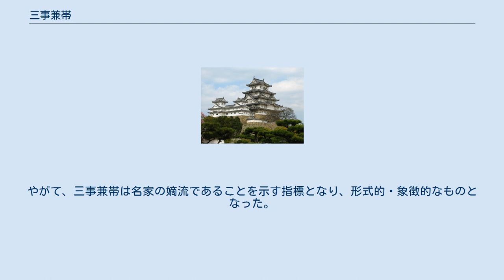三事兼帯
三事兼帯（さんじけんたい）とは、五位蔵人・弁官・検非違使佐を兼帯すること。
蔵人佐（五位蔵人で検非違使佐を兼ねる）が弁官に就任して、実現されることが多い。
 延喜5年（905年）の藤原清貫が初例である。
蔵人頭・五位蔵人が弁官を兼帯したり、五位・六位蔵人が検非違使を兼帯することはしばしばあった。
しかし一人で三つの官職を同時に兼帯することは稀であり、特に宮中において天皇に近侍する蔵人、太政官において行政事務を担当する弁官、平安京の司法・警察・民政の実務を行う検非違使佐は仕事量が多く重要な官職であったため、それらの職務を同時にこなすことは実務能力に優れた官僚でなければ不可能だった。
 『権記』寛仁元年（1017年）正月7日条には、藤原資業（日野家の祖）について「三司兼帯」と記されている。
11世紀後半の白河院政期に藤原為房・平時範が三事兼帯を果たすと、藤原顕隆・顕頼（為房の子孫）、平実親・範家（時範の子孫）も父祖に倣って三事兼帯となった。
12世紀に実務官僚の家が勧修寺流・日野家・高棟流平氏に固定化したことに伴い、三事兼帯も自然とこの三家に限定された（例外は信西の子、俊憲・貞憲のみ）。
12世紀末に藤原経房・光長・定長の兄弟が三事兼帯を果たしたことについて、中山忠親は「経房卿、光長朝臣、定長兄弟三人、歴三事、古今更無此例、誠是家之余慶也」（『山槐記』元暦元年9月18日条）と記しており、三事兼帯が実務官僚にとっての名誉と認識されていたことがうかがえる。
 鎌倉期になると低年齢化と在職期間の短縮が進み、19歳で就任・在職期間1ヶ月という例まで現れ、実態とはかけ離れていく。
やがて、三事兼帯は名家の嫡流であることを示す指標となり、形式的・象徴的なものとなった。